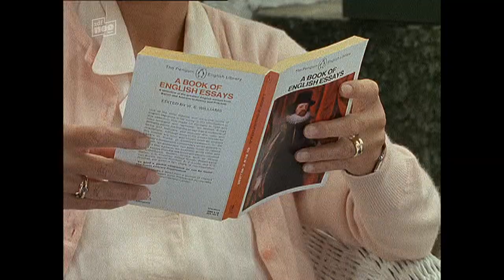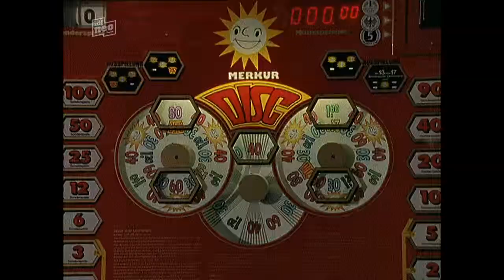Christian Quadflieg "Der Landarzt" 19 S02E04.Diagnose Liebeskummer (17.01.1989)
Der Landarzt ist eine deutsche Fernsehserie des Zweiten Deutschen Fernsehens (ZDF), die von 1986 bis 2012 produziert wurde.

Allgemeines.
Erfinder und langjähriger Drehbuchautor der Serie war Herbert Lichtenfeld.
Am 28. April 1986 begannen die Dreharbeiten für die erste Staffel, in der Christian Quadflieg den Landarzt spielte. Zu Beginn der vierten Staffel stieg Quadflieg aus. Nachdem dessen Figur 1992 den Fernsehtod gestorben war, übernahm Walter Plathe die Hauptrolle bis zum Ende der 17. Staffel. 2007 wurde Wayne Carpendale der dritte „Landarzt“. Am 2. Oktober 2012 wurden die letzten Szenen für die 22. Staffel gedreht. Einen Tag später gab das ZDF bekannt, dass die Serie abgesetzt werde. Am 17. Mai 2013 wurde die letzte Folge ausgestrahlt.

Regie führten unter anderem Christian Quadflieg, Franz Josef Gottlieb, Wolfgang Luderer und Manfred Mosblech.

Einführung:
Der Landarzt ist die Geschichte der Ärzte Dr. Karsten Mattiesen (bis 1992), Dr. Ulrich Teschner (bis 2009) bzw. Dr. Jan Bergmann und der von ihnen betreuten Einwohner der fiktiven Kleinstadt Deekelsen (angelehnt an Kappeln) in Schleswig-Holstein.
Die Serie beginnt zwei Jahre nachdem Dr. Karsten Mattiesen in Deekelsen die Arztpraxis seines verstorbenen Vaters übernommen hat. Die Praxis befindet sich im Landarzthaus, in dem Mattiesen aufgewachsen ist. Seine Mutter Olga führt dieses Anwesen mit strengem Regiment, versorgt die vielen Tiere des Hofes und unterstützt Karsten als Sprechstundenhilfe bei seiner Arbeit. Anfangs pendelte dieser täglich zwischen seinem Wohnort Hamburg, in dem auch seine Kinder Eike und Kerstin sowie seine Frau Annemarie leben, und Deekelsen. Da es um seine Ehe nicht zum Besten steht, zieht Mattiesen wieder nach Deekelsen und trägt sich dort mit dem Gedanken, sich von seiner Frau scheiden zu lassen. Auf dem Land will er Abstand gewinnen und sich der Sorgen und Krankheiten der dort lebenden Menschen annehmen.